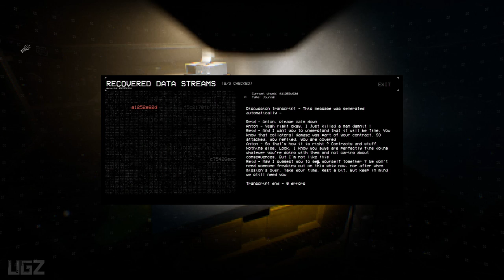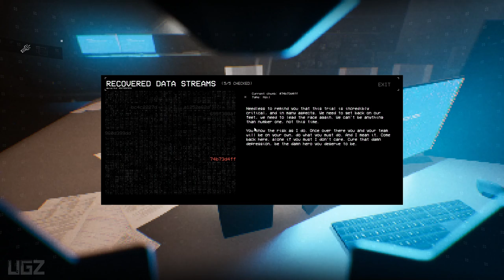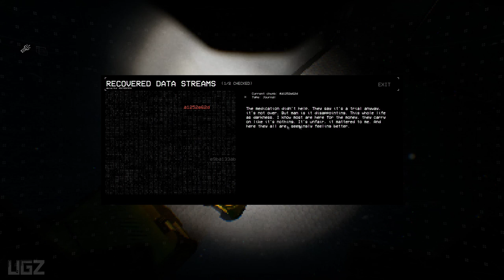SOLIS - Abandoned Ship - Full Game Gameplay (Indie Sci-fi Horror Game)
In this Video we are playing a Indie Sci-fi Horror Game Called SOLIS.

Solis is a free, short, first person experience.  Grab your suit, helmet, and flashlight and come explore the spaceship.
As a drifting scrap dealer, you come across an abandoned ship that seems suspiciously silent. What could have happened ? You decide to dock your ship.

PC Specs:
CPU: AMD Ryzen 5950X
Motherboard: Asus Tuf Gaming X570-Pro (Wifi)
Memory: Corsair Vengeance LPX Black 16GB DDR4
SSD: Samsung SSD 980 EVO NVMe M.2 (500GB)
Graphics card: MSI RTX 3080 Ventus
Operating System: Windows 10
Monitor: LG 4K